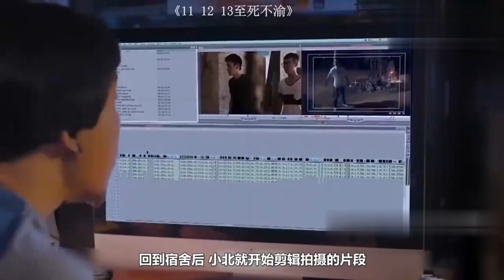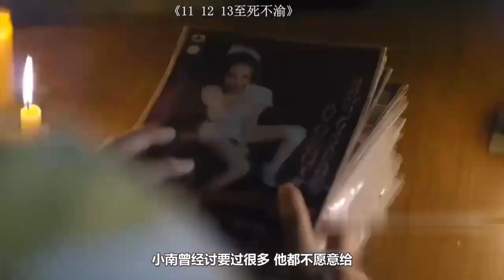2016年 泰國片 蘇格拉瓦·卡那諾、納塔西特·科蒂馬努 兩個男子拉開家門，發現已經去世的朋友，正站在門口對他們微笑